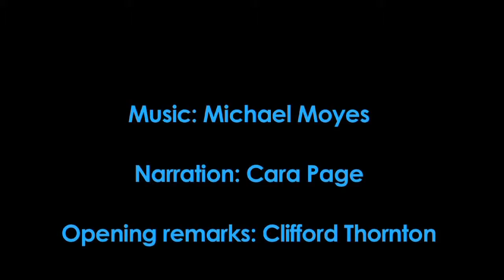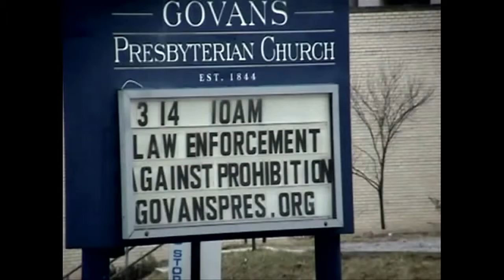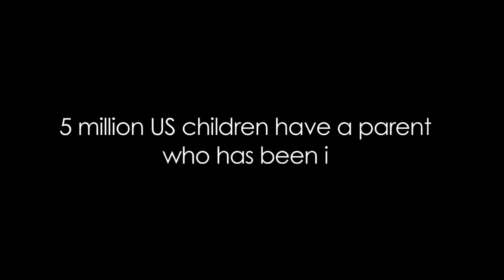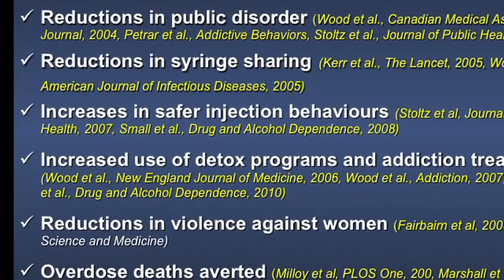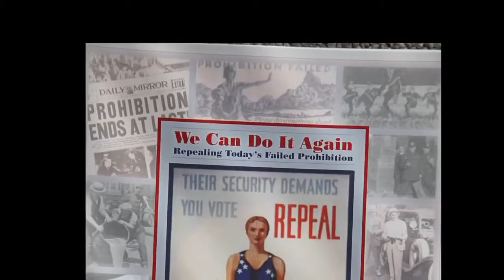America's Drug War--More Crackdown or Regulate & Control illegal Drugs?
--In 2001, Portugal became the first country in the world to end the drug war within its borders, and in the short time since, the country has seen a radical improvement in society. Drugs now have fewer negative effects in Portugal than they did prior to decriminalization. There are now fewer drug-related deaths, fewer children getting ahold of drugs, and fewer people doing drugs in general.

--The drug war is one of the most misunderstood subjects in mainstream political dialogue, even among people who are sympathetic to the plight of responsible drug users. It is rare for someone to come out and say that all drugs should be legal, but this is the only logically consistent stance on the issue. To say that some drugs should be legal while others should not is still giving credence to the punishment paradigm and overlooking the external consequences of drug prohibition — or prohibition of any object, for that matter.

--What regulating AND controlling ALL illicit drugs would cause. (this is based merely on the facts and known statistics from what drug laws have resulted in since they were enacted; Also based on the Real World Results of Portugal's decriminalisation of all illicit drugs in July 2001 to present day, and is only getting more and more of these positive results, as more time passes

1) Reduce violent crime
(2) Improve seller accountability and drug safety
(3) Reduce drug availability to children
(4) Reduce nonviolent prisoner population
(5) Real crime can be dealt with
(6) Encourage genuine treatment for addicts
(7) Prevent drug overdoses
(8) Protect individual rights

► Sources
Homicide death rate rises between 25-75% because of prohibition: "Violence and the U.S. Prohibitions of Drugs and Alcohol"

►Drug Quality is uncertain using Prohibition and alcoholic psychosis and alcoholism deaths rose substancially during alcohol prohibition
"Alcohol Consumption During Prohibition"

►CONFIRMED: The DEA Struck A Deal With Mexico's Most Notorious Drug Cartel

►Drugs: Homicides incresed 20% this year;62% U S Cities have increased non fatal shootings, thanks to Drug Laws